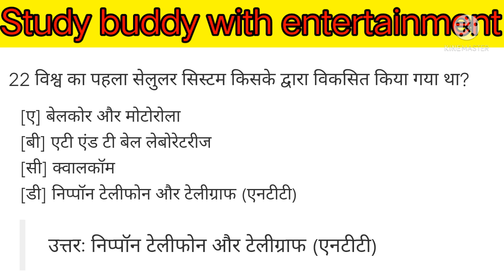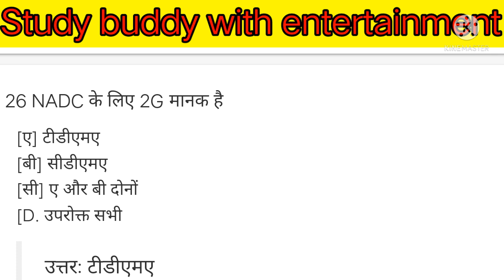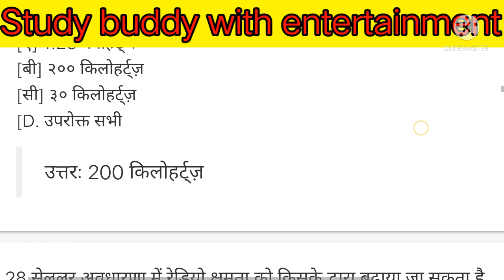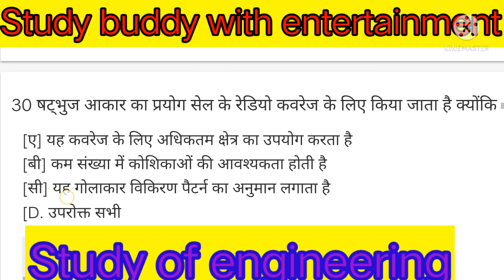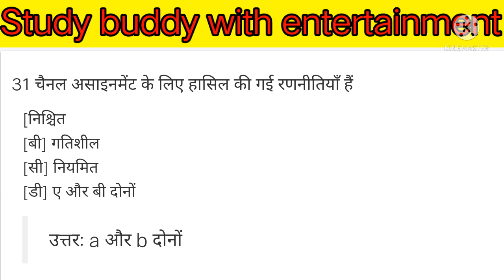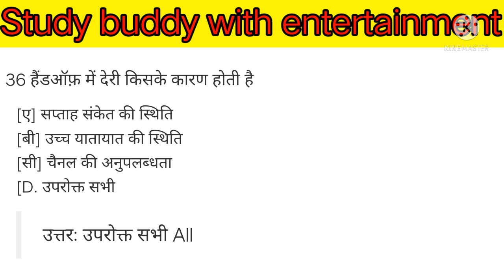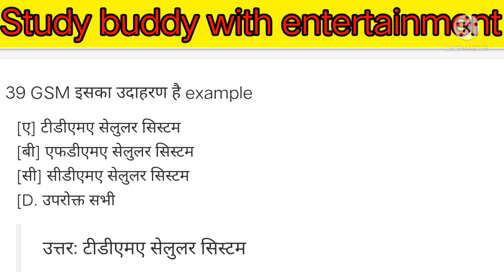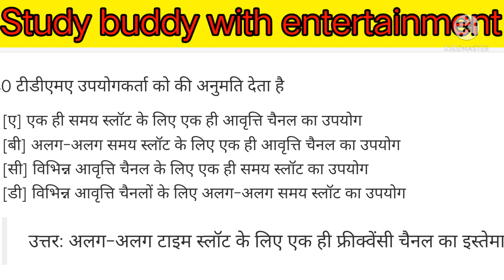Part-2 || wireless and mobile communication system || Mcq question || electronic six semester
part-2 of wireless and mobile communication system with 20-40 most important Mcq question

यह channel सभी प्रकार के इंजीनियरिंग से रिलेटेड स्टूडेंट के लिए है  यहां पर इंजीनियरिंग के सभी प्रकार के वीडियो,लेक्चर और  नोट्स दिए जाएंगे जो आप सभी के लिए बहुत ही लाभदायक होगा |